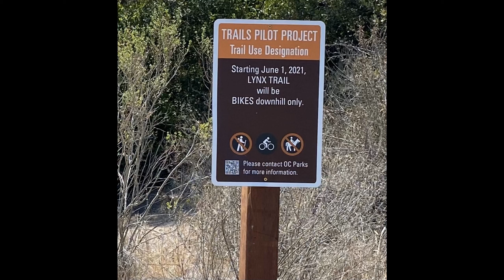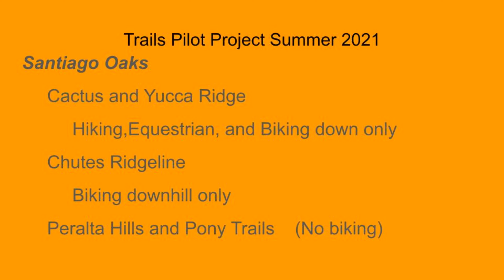Trails Pilot Project | OC Parks 2021 MTB MOR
The Trails Pilot Project is a test to see if adding restrictions to specific trails in the OC Parks leads to park users having a better experience. They have added signs with the new restrictions. Some trails are now downhill only, others are uphill only, and they have limited users to other trails. Enjoy!

Gear:
Camera: GoPro Hero 8(With a homemade windscreen)
Mount: Chesty(With a little tweak) or chin mount
Bell Super DH
Gloves: Fox (Any with padding on the knuckles and back of hand)
Pedals: Raceface Affect or
Lerway platform
Pads: G-Form

0:00 Intro
0:50 Lynx Entry
1:16 Lynx
2:50 Signs
4:05 Aliso Woods
4:24 Laguna Wilderness
4:41 Santiago Oaks
5:05 Ending